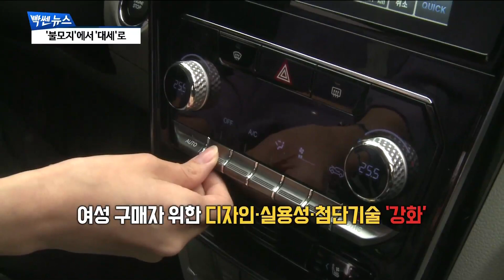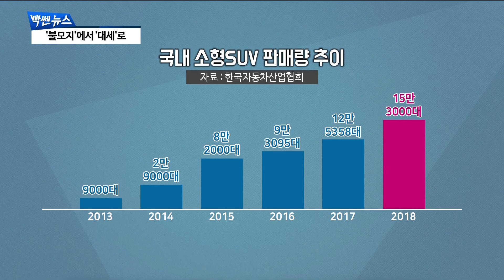‘대세’ 된 소형 SUV…쌍용차 “멋진 승부 펼칠 것” [팍스경제TV] [빡쎈뉴스]